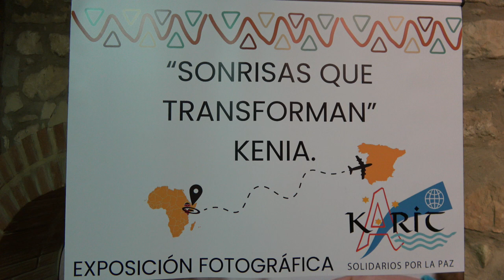Exposición Sonrisas que transforman